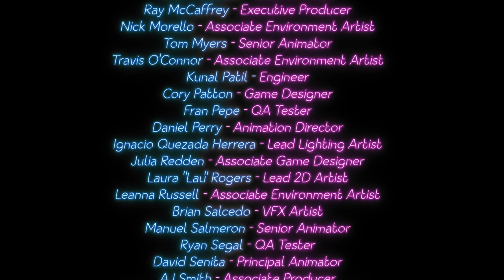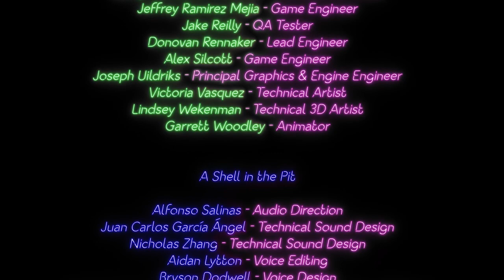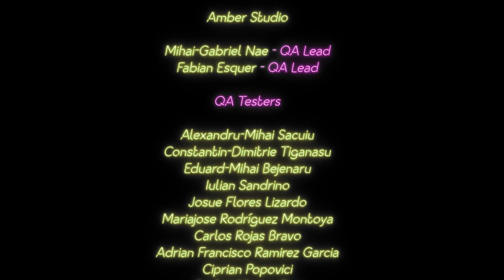All FNaF Security Breach Ruin DLC Endings! (Bad, Secret, Scooper)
I absolutely LOVE this DLC, barely any bugs and great optimization and just overall a great experience. This is a massive improvement from the thing that was Security Breach and has some of my favourite gameplay!!